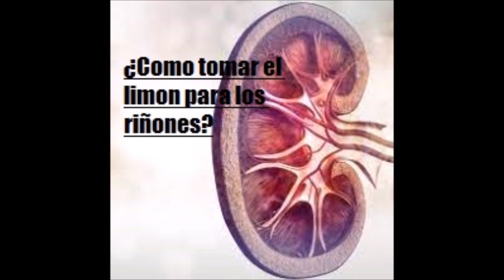¿Como tomar el limon para los riñones -Salud para la gente de mi tierra